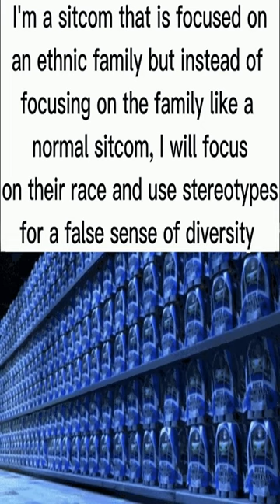Co-starring Kevin Hart as "Creeper" - Dankest memes and comments Tuesday February 21st!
Co-starring Kevin Hart as "Creeper" - Dankest memes and comments Tuesday February 21st! meme,reddit,thank you memes